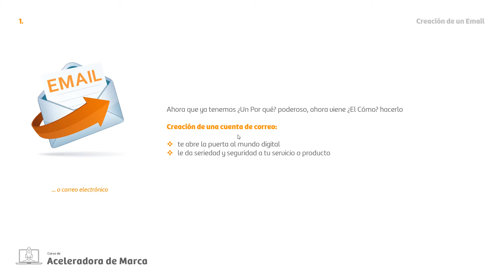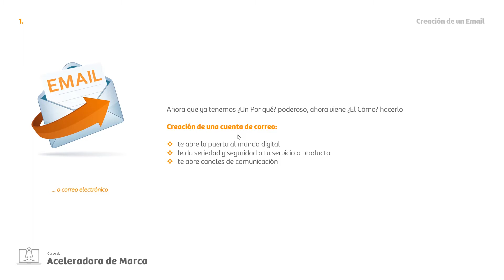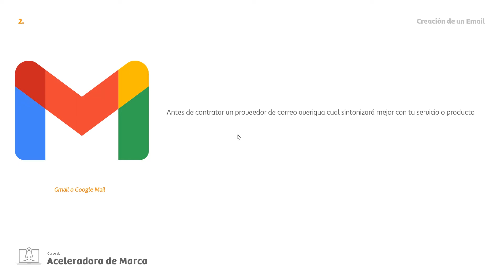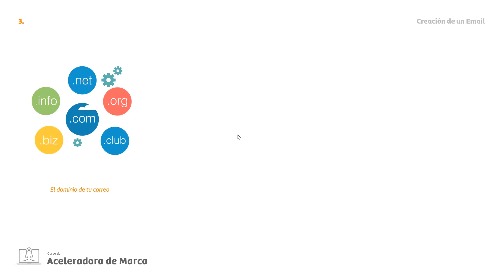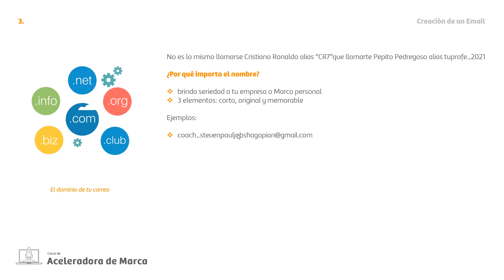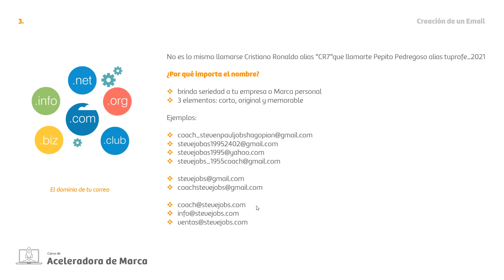Creación de un Negocio Digital - Creación de Correo Electrónico (Parte 1)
En este curso aprenderás paso a paso a crear un negocio digital adecuado para tu negocio o idea de negocio. Desde los primero pasos para ingresar al mundo digital hasta aplicar estrategias de Marketing.

En esta primera lección aprenderás a crear un correo electrónico profesional para brindarle seguridad a tu cliente.

Si te interesa crear tu propio # emprendimiento y negociodigital, nosotros te ayudaremos a lograrlo. Pide informe y un gran descuento especial por ser suscrito a nuestro canal

Ahora con Doxa Studios puedes crear tu Marca desde tu casa. Nunca pares de Crecer y crea tu Marca.